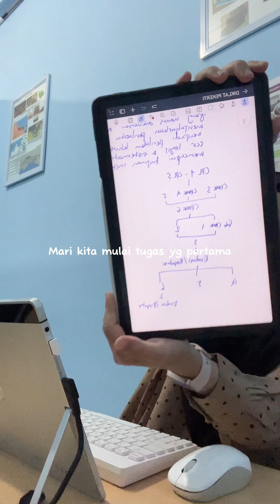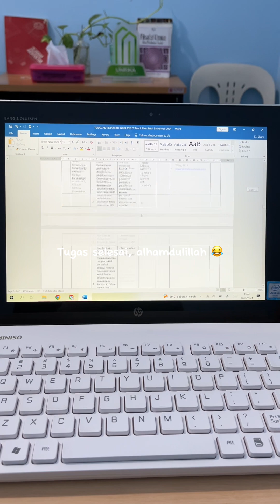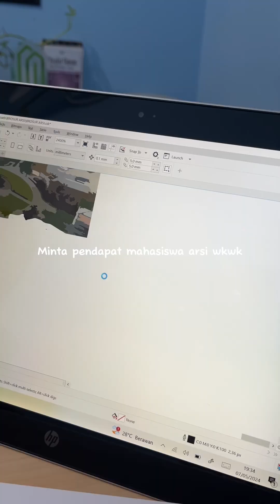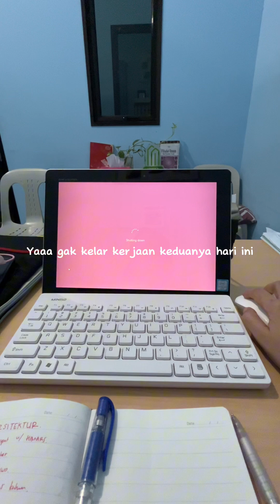Ngantuk Ngantuk Tugas Selesai